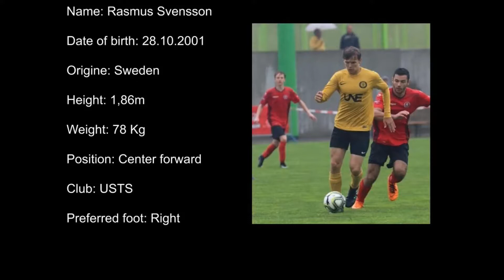Rasmus Svensson Highlights, Be One Sports & Education CRP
Rasmus Svensson